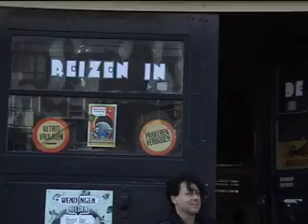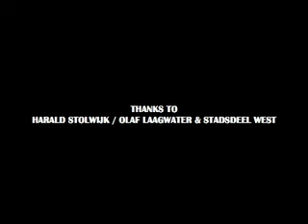REIZEN IN DE TUSSENTIJD 25-09-2011 Tijdens Festival WENDINGEN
Voor het evenement Tijdelijk Reisburo op zondag de 25ste: 24sept. loket TIJDELIJK REISBURO plein WENDING (Witte de Withstraat) open tussen 3 & 4uur
25sept. loket TIJDELIJK REISBURO tussen 1& 5 op het PiRI REISplein (Baarsjesweg-Sunday Market)
De hier verkrijgbare reistickets voor slechts €1,- geven u toegang tot de TUSSENTIJD op 25 September 2011
waar u kunt genieten van GOLDINI&FORSYTH: muzikale heimweemoed , Voorgedroomde Reizen , de enige echte WUNDERBAR & meer..
!!!KOMT ALLEN!!!

September 24th ticketbooth of Temporary Tourist Agency open between 15:00 and 16:00 at WENDING plein ( Witte de Withstraat ) September 25th ticketbooth of Temporary Tourist Agency open between 13:00 and 17:00 at the PiIRI REIS plein ( Baarsjesweg, Sunday Market )

Travel - tickets available for only €1,- will give you access to the TUSSENTIJD ( = meantime ) 25th of September 2011 where you can enjoy GOLDINI&FORSYTH: Melancholy & hoMesickness (music), Pre-dreamed Travels, the real and only WUNDERBAR and more...